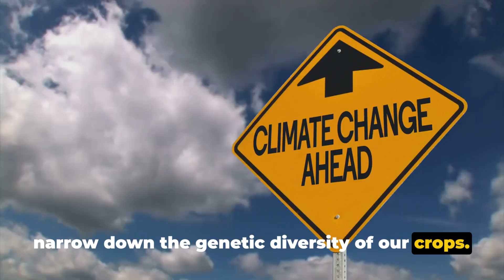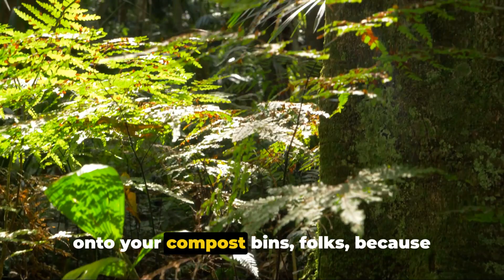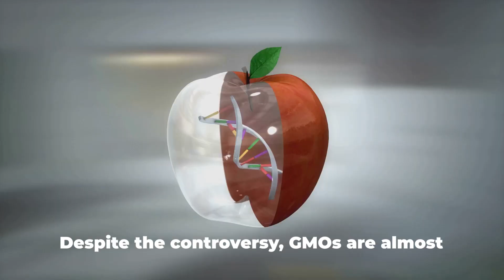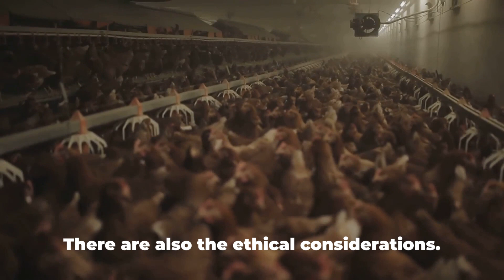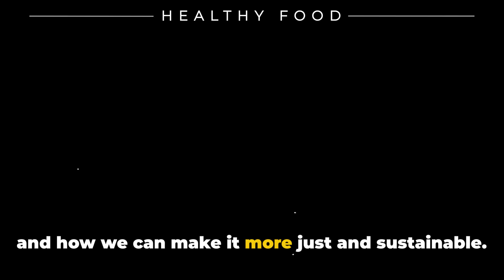Food Fight: The Politics of Your Plate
In this thought-provoking video, we delve into the contentious realm of food politics. Join us as we navigate the heated discussions surrounding organic versus conventional farming, the GMO controversy, and the impact of meat consumption on our planet and health.

Please note that this video presents multiple perspectives and is not intended to provide definitive answers. Your likes and shares help spread awareness and foster meaningful conversations on this complex topic. Let's explore the intricacies of what goes on our plates together.

OUTLINE:

00:00:00 The Hidden Politics of Your Plate
00:01:40 The Green Debate
00:03:40 The Frankenfood Controversy
00:05:36 The Steak at Stake
00:07:32 A Recap